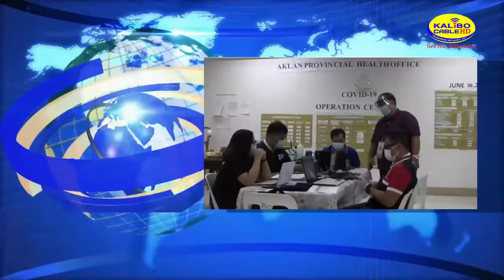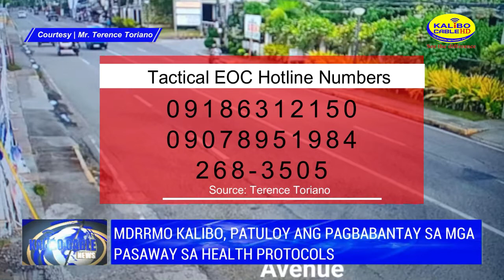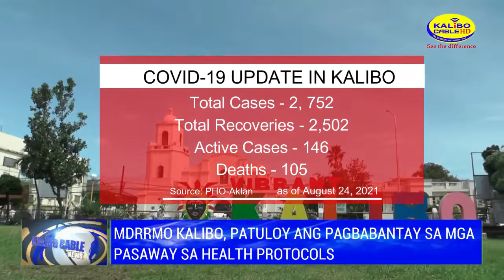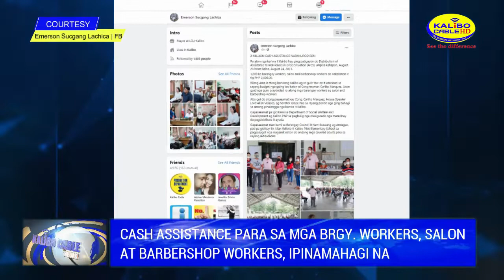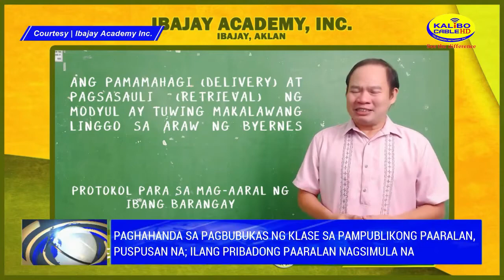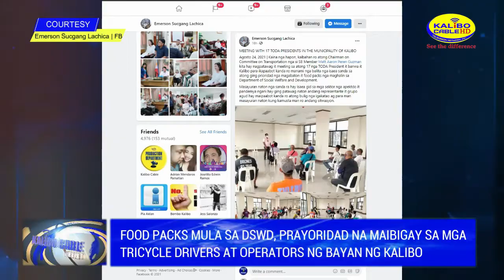KALIBO CABLE NEWS | AUGUST 25, 2021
Today’s News:
- Operasyon ng mga business establishments sa Aklan, hanggang alas singko na ng hapon

- Contact tracing patuloy na isinasagawa sa mga nakasalamuha ng mga pasyenteng nagpositibo sa Delta variant sa Aklan

- MDRRMO, patuloy ang pagbabantay sa mga pasaway sa health protocols

- Cash assistance para sa mg brgy. workers, salon at barbershop workers, ipinamahagi na

- Paghahanda sa pagbubukas ng klase sa pampublikong paaralan, puspusan na; ilang pribadong paaralan nagsimula na

- Food packs mula sa DSWD, prayoridad na maibigay sa mga tricycle drivers at operators ng bayan ng Kalibo

- Mga fully vaccinated sa bayan ng Malay umabot na sa pitong libo

- DOTR, ipinag utos na i hold muna ang implemenstasyon ng mandatory private motor vehicle inspection testing